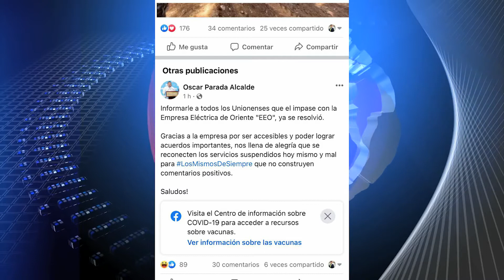CORTE DE ENERGÍA ELÉCTRICA, ALCALDIA DE LA UNIÓN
Oscar Parada, jefe edilicio del municipio de La Unión, aseguró que la información sobre el corte del servicio de energía eléctrica a la comuna, se manejó de forma errónea, así mismo aseguro que si existe un atraso en el pago a la empresa que suministra dicho servicio por parte de la alcaldía.